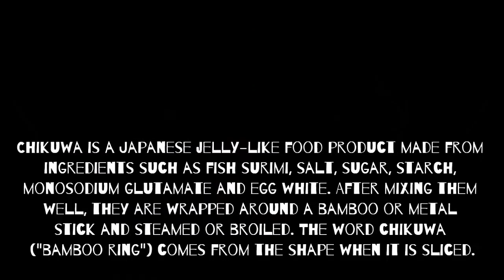Ep. 17 - Stone Ocean, Twin Star Exorcists, Queen Cecia's Shorts & MORE | THE ROUND-UP 3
The recurring segment is back again, wherein Kim and Chris share what they've been up to lately?